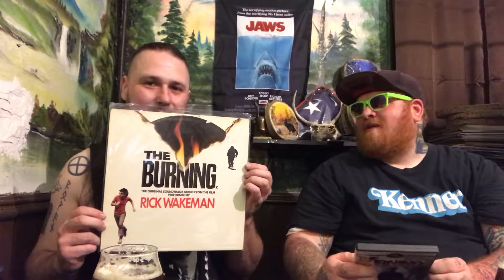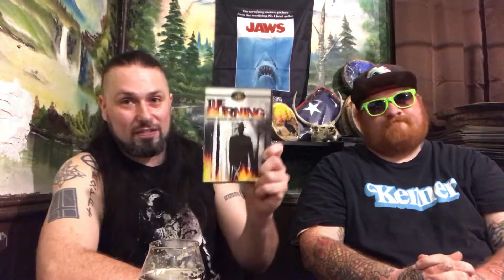THE BURNING 1981 - Slasher Sunday - ManiacsMeat Podcast Episode #29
One of the god fathers of camp slashers tonight on the ManiacsMeat Podcast!